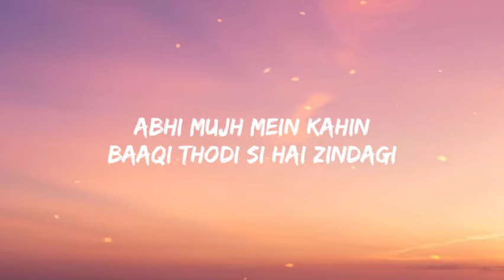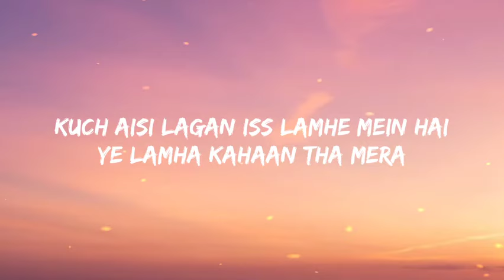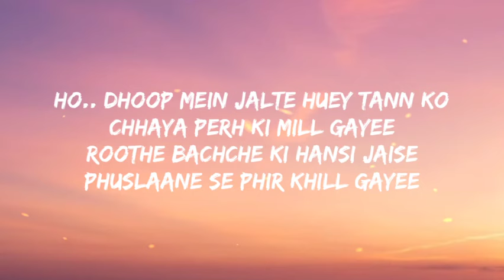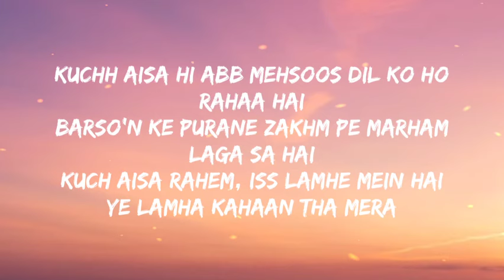Abhi mujh mein kahin (lyrics)| Sonu Nigham| Ajay Atul|Agneepath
Song : Abhi Mujh Mein Kahin
Album : Agneepath (2012)
Singer : Sonu Nigam
Musician : Ajay - Atul
Lyricist : Amitabh Bhattacharya

lyrics🎼

Abhi mujh mein kahin
Baaqi thodi si hai zindagi
Jagi dhadkan nayi
Jaana zinda hoon main toh abhi
Kuch aisi lagan iss lamhe mein hai
Ye lamha kahaan tha mera
Ab hai saamne
Issey chhoo loon zaraa
Mar jaaoon ya jee loon zaraa
Khushiyaan choom loon
Yaa ro loo’n zaraa
Mar jaaun ya jee loon zaraa

Ho o.. abhi mujh mein kahin

Ho.. dhoop mein jalte huey tann ko
Chhaya perh ki mill gayee
Roothe bachche ki hansi jaise
Phuslaane se phir khill gayee
Kuchh aisa hi abb mehsoos dil ko ho rahaa hai
Barso’n ke purane zakhm pe marham laga sa hai
Kuch aisa rahem, iss lamhe mein hai
Ab hai saamne
Issey chhoo loon zara
Mar jaaoon ya jee loon zara
Khushiyaan choom loon
Mar jaaoo’n yaa jee loon zara

Thankyou
Do support ✨